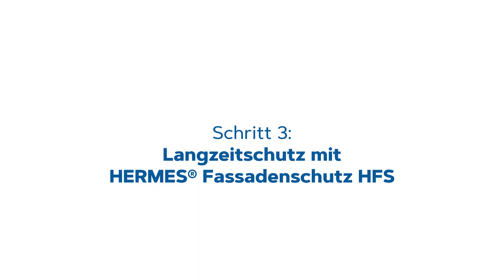HERMES Reinigungssysteme: Das Reinigungsverfahren Schritt für Schritt erklärt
Fassadenreinigung nach dem HERMES Verfahren:
Algen und Pilze sind oft verantwortlich für dreckige Hauswände. Wir sind der Experte für die nachhaltige, umweltschonende Reinigung von Fassaden.

Durch die Entwicklung von hochwertiger Reinigungstechnik und effizienten Reinigungsmitteln, ist es uns gelungen das weltweit erste Komplettsystem für die professionelle Fassadenreinigung an verschiedenen Fassadenarten anbieten zu können.

SIE SIND MALER ODER STUCKATEUR?
Haben Sie Interesse an einer Zusammenarbeit?
Kontaktieren Sie uns und wir beraten Sie gerne, wie auch Sie HERMES Qualitätspartner werden.